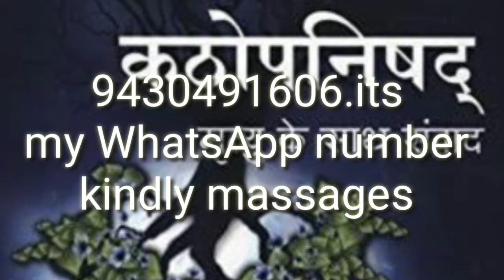मरने के बाद क्या होता है मनुष्य का